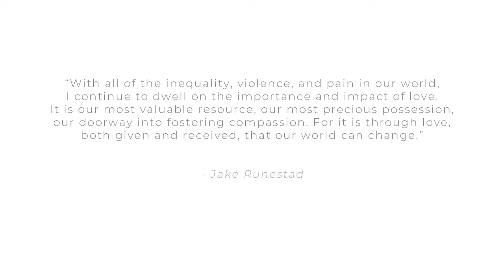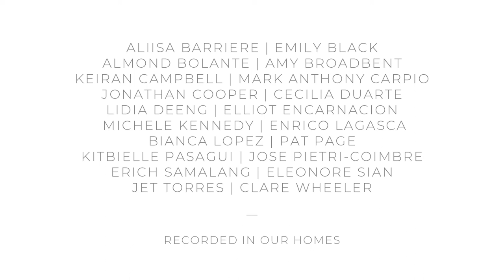International Choral All-Stars: My Soul Is A Candle (Jake Runestad)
We are thrilled to present the premiere of a new virtual performance by a group of international choral all-stars! 'My Soul Is a Candle' is the fifth movement from Jake Runestad’s 'The Hope of Loving.' "It is our hope that this performance will reach and connect to many people around the world -- for our audiences to see that classical music, particularly choral music, is inclusive regardless of race, background, choral and orchestral affiliations," they say. "And bring love and hope through the music of Jake." Enjoy! 🎶

Words by the 16th-century Spanish Carmelite friar St. John of the Cross from Daniel Ladinsky’s collection 'Love Poems From God':

My soul is a candle that burned away the veil;
only the glorious duties of light I now have.
The soul is a candle that will burn away the darkness;
only the glorious duties of love we will have.
Tenderly, I now touch all things, knowing one day we will part.

Performed from the homes of 20 artists from around the world:
*solo